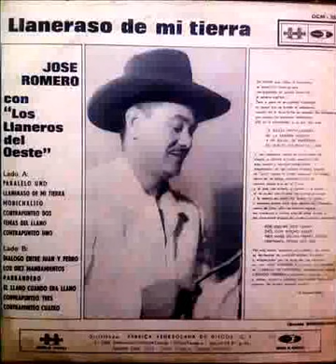FG Paralelo Uno - Don José Romero Bello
Del LP. Llaneraso de Mi Tierra Para El Amigo José Santana.